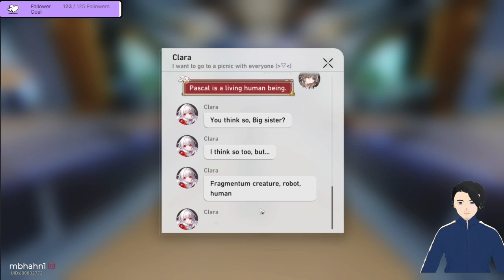Preserving Pascal's Emotions - Honkai Star Rail Pascal Repairs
Welcome to my journey in Honkai Star Rail. This is the Clara Quest named "Rarely Affectionate." (Part 2)

Video Summary
The trailblazer Luminosity continues helping Clara try to repair the malfunctioning robot Pascal. They discover Pascal has been secretly maintaining the abandoned town of Rivet, hoping the residents will return someday. Spar recommends wiping Pascal's data to stabilize him, but Clara wants to preserve his emotional intelligence. Luminosity decides to support Clara's plan to reprogram Pascal, though it is risky. After installing protective programs in Pascal, Luminosity returns to Clara, who realizes robots, humans and creatures may not be so different. Luminosity's empathy and wisdom helps give Clara perspective on the situation.